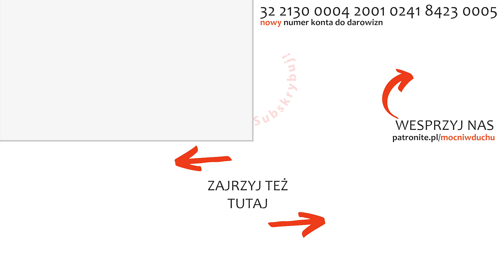Kiedy dziecko rozrabia w kościele | Remi Recław SJ